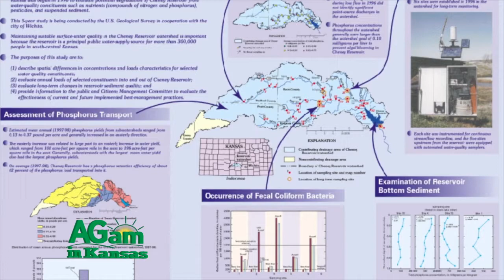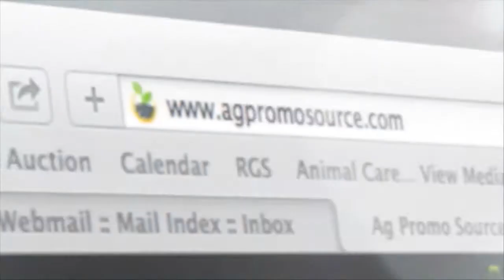Farm Factor - Cheney Lake Watershed Project - October 4, 2016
(Jamie) Welcome to Farm Factor! First Duane Toews and Howard Miller discuss the unique Cheney Lake Watershed Project.
(Duane Toews) Duane Toews joining in once again with AGam in Kansas and a chance to catch up with Howard Miller with the Cheney Lake Watershed. Howard, the Cheney Lake Watershed Project is an interesting group of individuals that have come together to address some serious issues. Can you give us a little background on why we're at where we are? (Howard Miller) Back in the early '90s, the city of Wichita started noticing there was taste and odor issues with the water in Cheney Lake. They set out just to find out what the problems were. They discovered that the taste and odor was caused by phosphorus that was loading in the lake and causing blue-green algae blooms. Since then, we've also discovered there's some sediment, a little less than we might have expected at this point, but there's sediment coming into the lake. What we are doing as a project, we work with the farmers and the ranchers above the lake to control the sediment and the phosphorus or the other nutrient runoff off of their land into Cheney Lake. Right now, we're a little bit behind schedule than what they would've expected for sedimentation. Our taste and odor issues have been few and far between. We're gaining on it. Like I said, we started in the early '90s. In 1994 we were officially organized and we've been working with farmers and ranchers since 1994. (Duane) It's interesting from my perspective. Oftentimes when we start thinking about water quality issues and such, typically immediately most people think about regulation. Here is a collaboration. The results therefore are a better outcome for everybody involved, it appears. (Howard) That's right. The city of Wichita is a really good partner for us in this watershed projects. 60% of the water that's used in Wichita everyday comes from Cheney Lake. There are about 350,000 of us that live in Wichita that use this water. The city of Wichita not only is interested in improving the water quality, they put their cash where their mouth is. In other words, they're out here putting dollars out in the watershed. If you get 70% from state or federal costs here, they'll often kick in the other 30%. If you get 60, they'll kick in the 40. Often there's very little cost to the producers in the watershed to do the things that they need to do to control the runoff off of their land. (Duane) It's an interesting concept that people actually can work together and achieve an outcome that's positive. On both regards, I'm sure a number of producers were pleased with what they've seen with some of the implementation measures as well. (Howard) That's true. We're here today at a Soil Health Field Day. One of the reasons we're interested in soil health is because soil health is one thing that you could do on your farm that will increase your profitability and at the same time hold that soil back on your farm where you can use it and farm, and you also get more infiltration of the water. When you infiltrate water, it comes out as base flow into the stream giving the city of Wichita a much safer supply of water. It's a win-win. (Duane) All right. Thanks to Howard Miller with the Cheney Lake Watershed Project joining us on AGam in Kansas. Jamie, back to you.
(Jamie) Folks come back after these messages for this week’s Kansas Soybean Update.